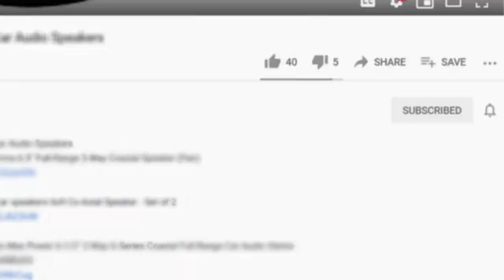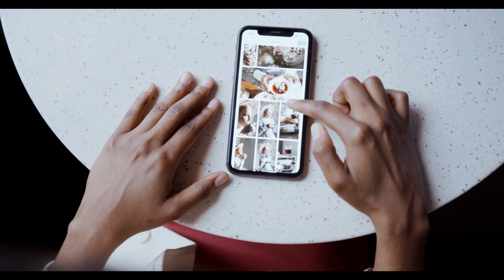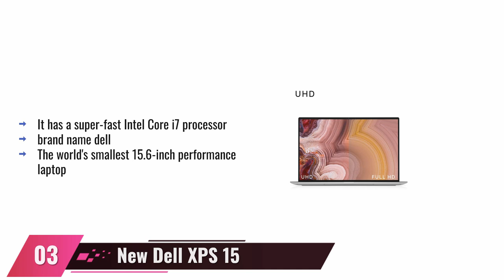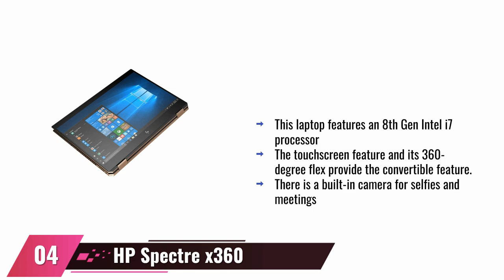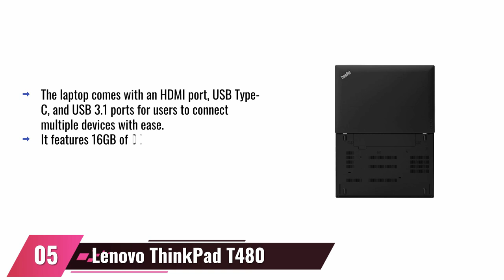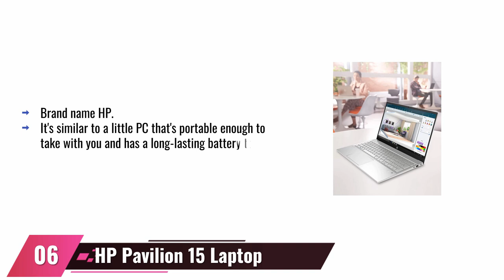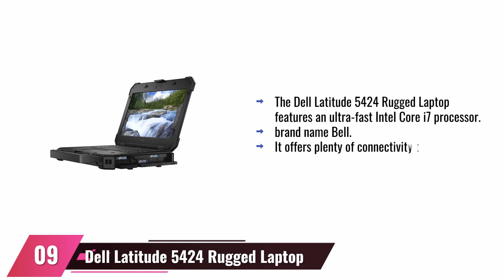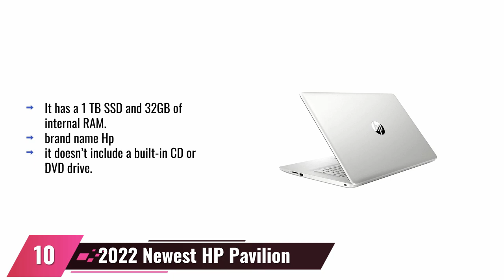Best Laptops for AutoCAD 2023 | 3DS Max | AutoDesk Software | Solidworks|3D Modeling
Are you a student looking for that perfect laptop to become an AutoCAD expert? Look no further! The AutoCAD Laptop is the perfect companion for any type of student interested in learning this valuable software. It was created with students in mind and offers intuitive design tools and powerful features so you can easily create 3D designs, plans, topographic maps, and more. With its ultra-responsive touchscreen display, long battery life, and sleek and lightweight design, it's easy to take this laptop with you wherever your studies take you! So if you're passionate about design or simply need a reliable and efficient laptop to help enhance your projects, the Autocad Laptop is the perfect choice.

Introducing our amazing AutoCAD Laptop. Unleash the power of computer-aided design with this revolutionary laptop designed to maximize efficiency and support any AutoCAD project you can imagine. This sleek and powerful laptop is everything you need and more, featuring an Intel Core i7 processor, 32GB RAM, 512 GB SSD storage and 10 hours of battery life – perfect for working on-the-go without having to worry about your laptop dying in the middle of a big project! And with Automated Backlit Keys that make any keyboard a breeze, you’ll keep your creative flow at its highest level no matter what kind of work you’re doing. Whether it’s creating intricate 3D models or engineering detailed blueprints, this laptop is designed specifically to optimize your AutoCAD experience.